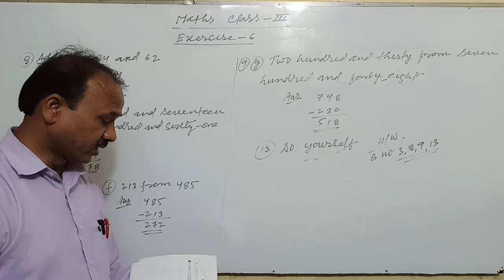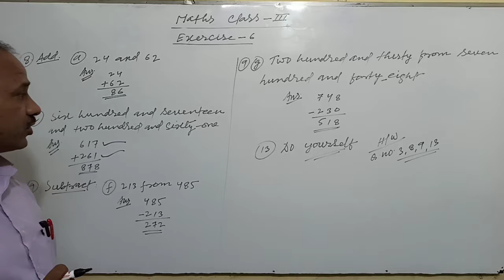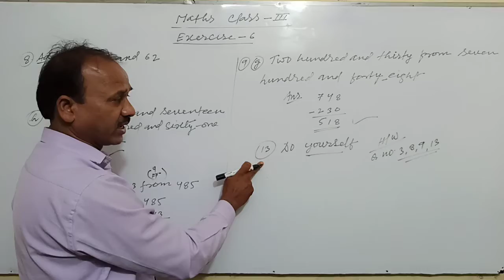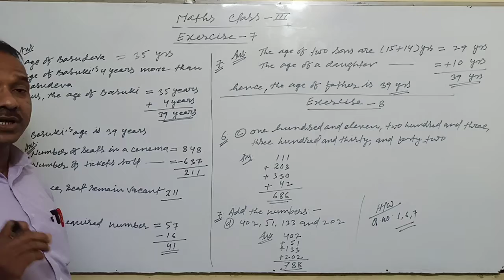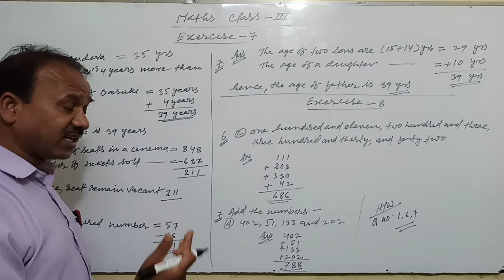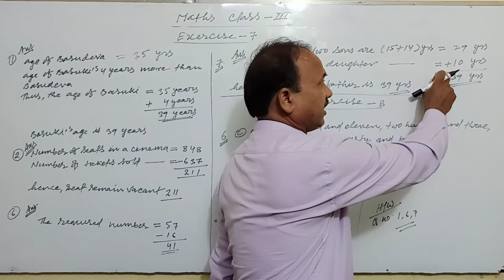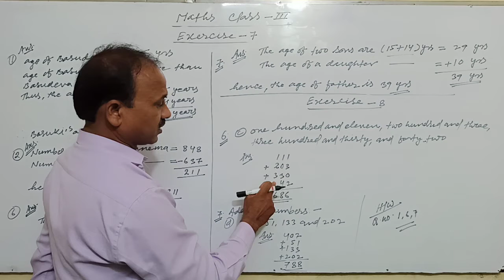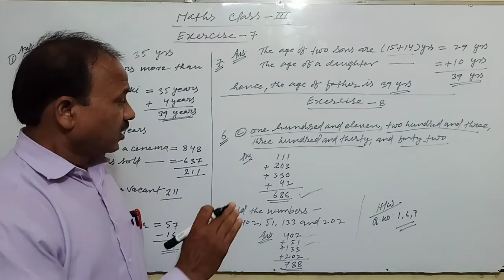CLASS 3 MATHS EX 6 & 7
Class - 3, Subject - Maths
Chapter - 4 (Addition and Subtraction)
Exerciese - 6 and 7
R.K.V.V.M.